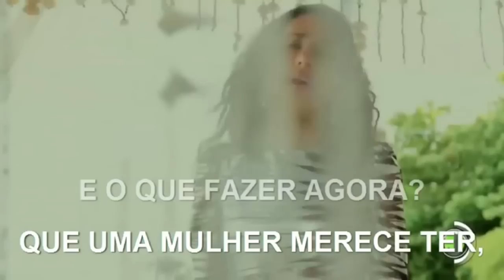Banda Nova Reação - "Flores Que Plantei"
Brega do Recife - com letras